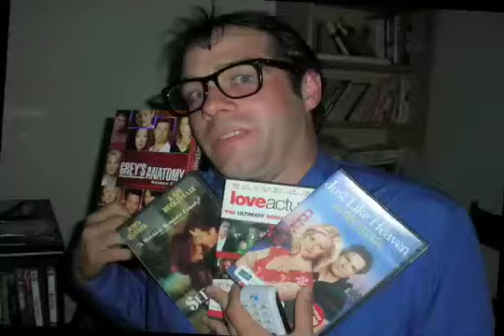Saltzman Show Episode 4: MAX PAYNE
Lawrence and David review MAX PAYNE.